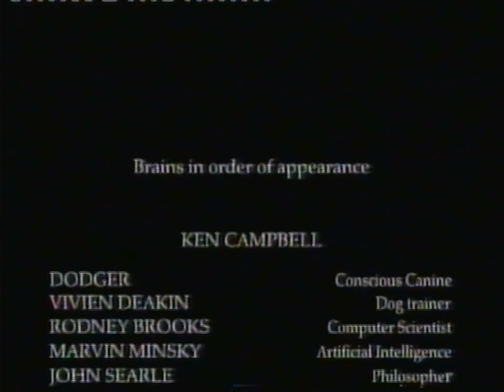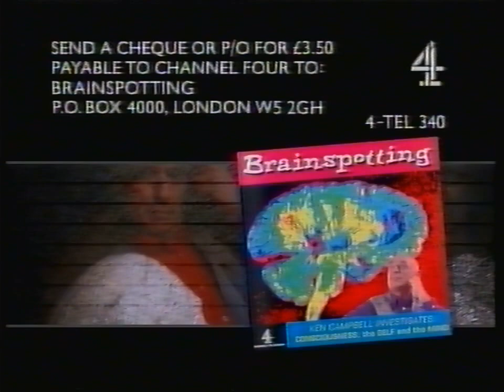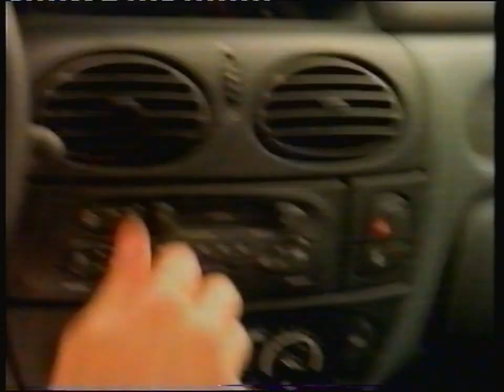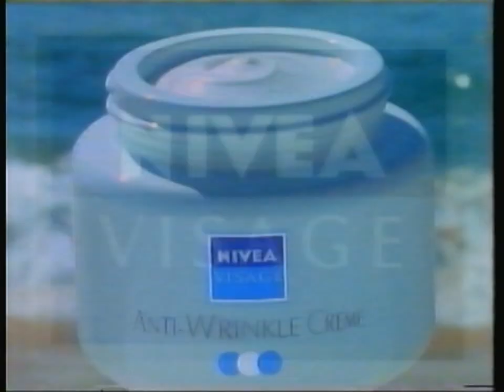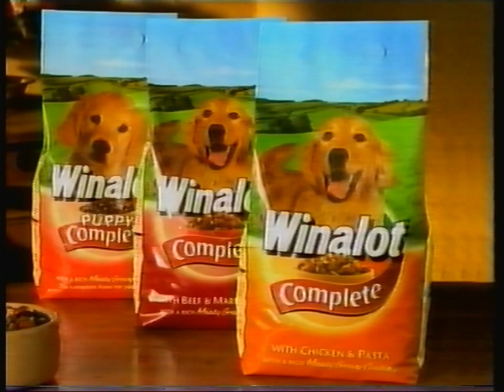Channel 4 Continuity - Sunday 18th August 1996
End Of Brainspotting
Channel 4 Books Promo - Brainspotting
Channel 4 Trailer - Short Stories: The Firing Line
Channel 4 Slide - Awakenings
Adverts
Channel 4 Promo - Homicide: Life On The Streets
Channel 4 Trailer - The Politician's Wife

Adverts
Winalot (Long)
Renault (Tony Gardner aka Brian Johnson from CITV's My Parent's Are Aliens!)
Mr Muscle
Winalot (Short)
Heineken
Classic FM Album
Now 34 Album
Winalot